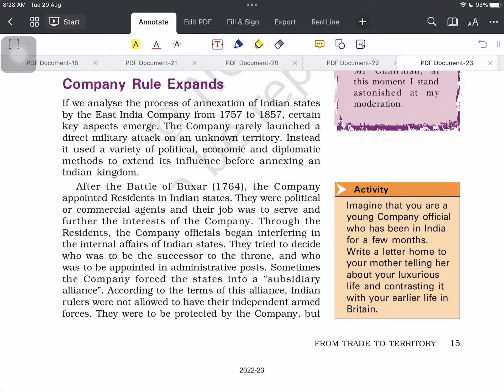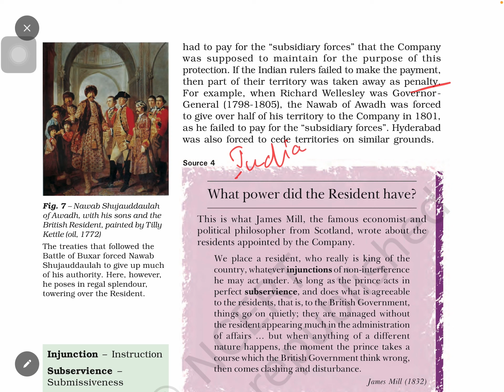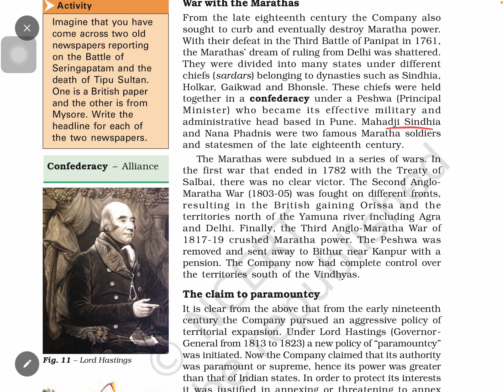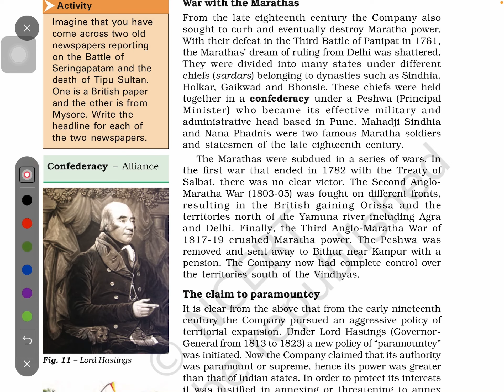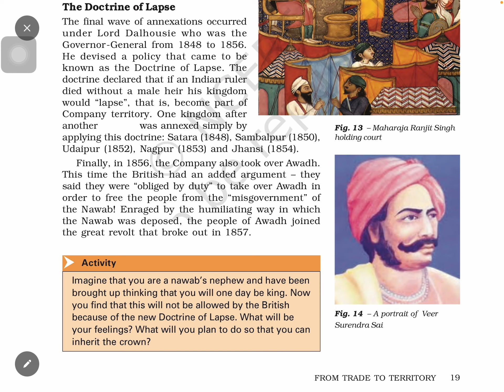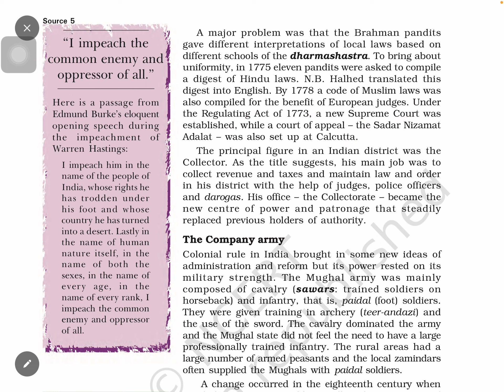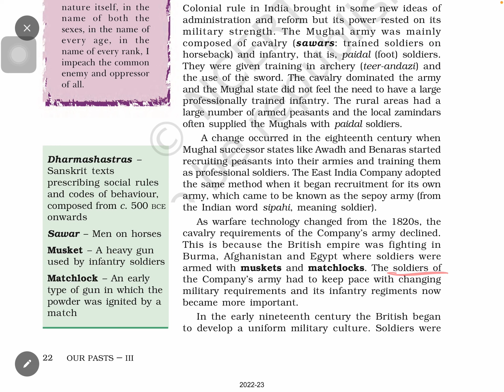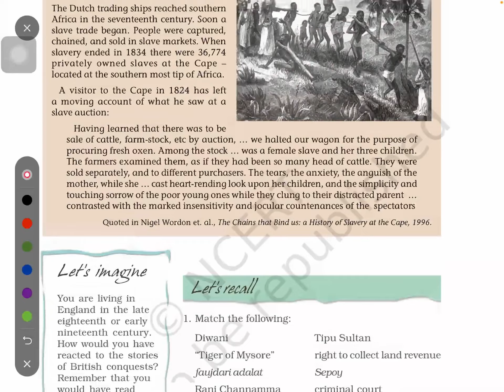NCERT class 8 history- ch2. From trade to territory part-3